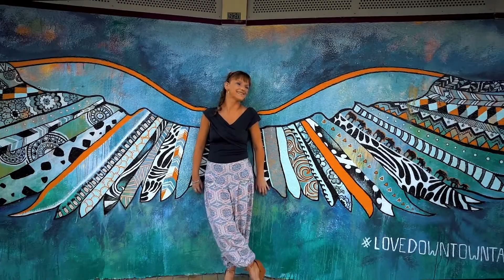MRI with Mr Bond!l Hydro Hayley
In this vlog I go for an MRI and Mr bond comes with me to make sure I am ok! Hope you enjoy this awesome vlog!